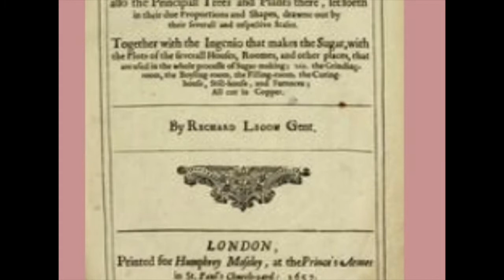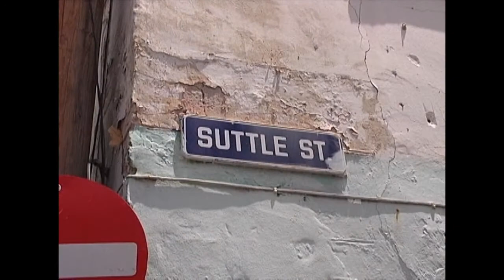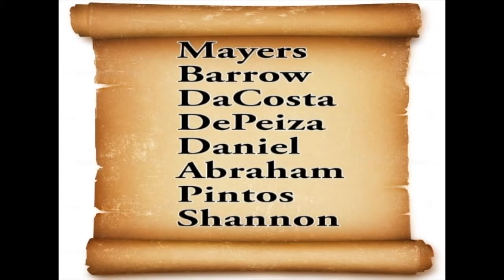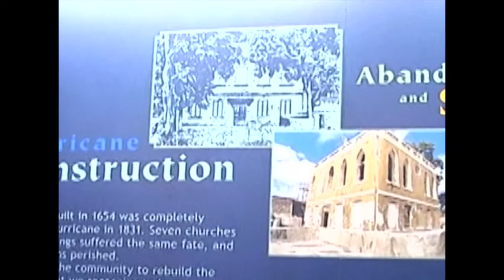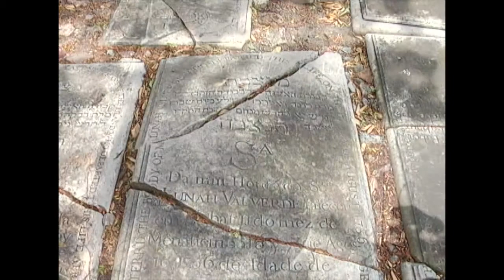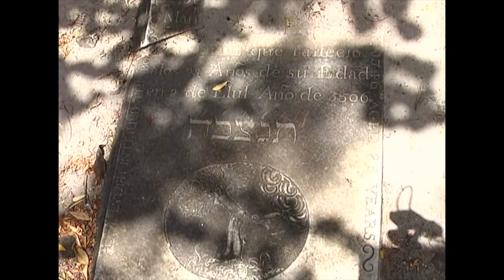Pillars of Worship - The Jews, Barbados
Pillars of Worship programme. #6
Jews & Catholics
April 9th 2013
Researched, Written & Presented by Professor Henry Fraser
Sketches by - Professor Henry Fraser
Title Sequence - Fernando Nurse
Video Camera - Wayne Ward
Video Editor - Winston Morris
Director/Producer - Betty Lynch
A CBC TV 8 PRODUCTION
2013